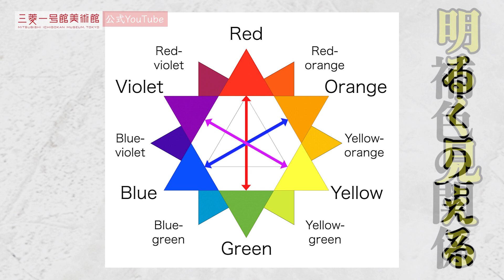【19世紀末のアートシーン】7_スーラ なぜ点描？理論派画家のイキすぎ新画風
三菱一号館美術館がお送りする〔気楽な〕美術教養番組
「19世紀末のアートシーン」―フランス編

19世紀末は印象派の登場など新しい価値観が次々に生まれ、
西洋美術の転換期と言われています。
そんな時代に活躍した画家の作品の中から1点を選び、多角的に分析、
その絵の何が新しいのか？どうやって見ればいいのか？など
三浦篤先生（東京大学名誉教授／大原美術館館長）に
解説していただくシリーズです
視聴者の絵画鑑賞の手助けになる配信を目指します。

第7回目は、ジョルジュ・スーラ作《グランド・ジャット島の日曜日の午後》
なぜ点描？理論派画家のイキすぎ新画風

「面白かった！」「次回も楽しみ！」などなど、

出演　三浦篤（東京大学名誉教授／大原美術館館長）
　　　岩瀬慧（三菱一号館美術館学芸員）

【お知らせ】
三菱一号館美術館（東京・丸の内※設備入替および建物メンテナンスのため⾧期休館中）は、2024 年11 月23日（土）に再開館し2025 年1 月26 日（日）まで「再開館記念―トゥールーズ=ロートレックとソフィ・カル」展（仮称）を開催いたします。

企画　三菱地所株式会社　三菱一号館美術館
制作　東阪企画

画像引用
ウィキメディア・コモンズ　※パブリックドメイン利用
・Georges Seurat 1888,
・Georges Seurat, A Sunday on La Grande Jatte, 1884, The Art Institute of Chicago
・Claude Monet, La Grenouillére,1869, The Metropolitan Museum of Art
・Georges Seurat, Models (Poseuses), 1886 / between 1886 and 1888, Barnes Foundation
・Paul Signac, Portrait de Félix Fénéon, 1890, Museum of Modern Art